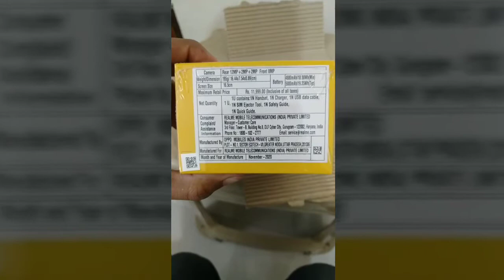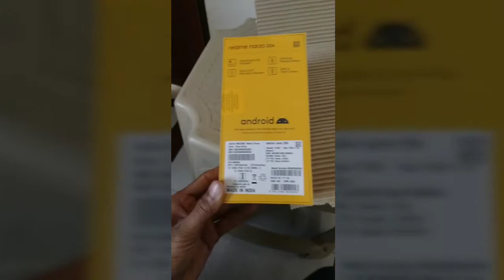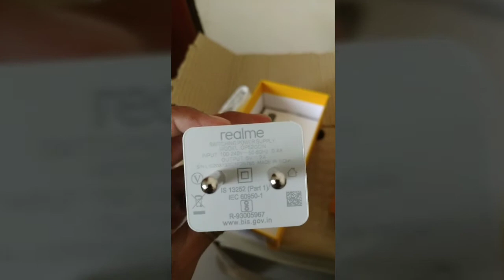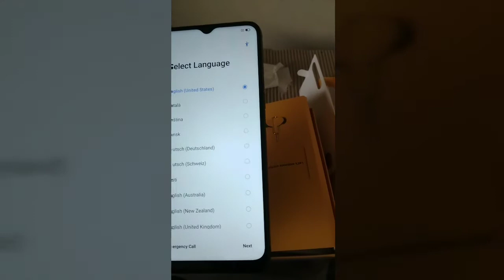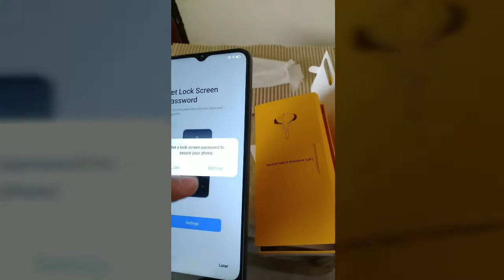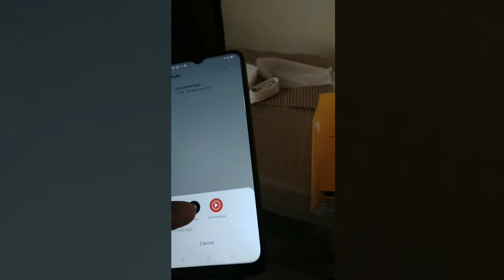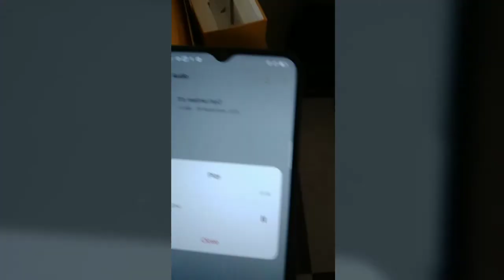Realme Narzo 20a 4GB RAM , 64 GB Imternal Unboxing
Tip: use Credit Cards from your friends/ families to avail extra Discount